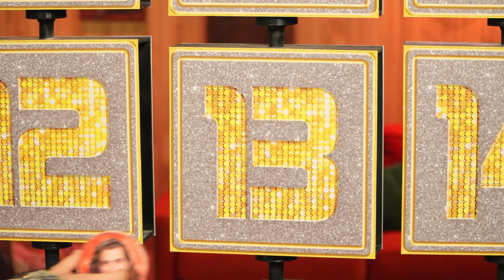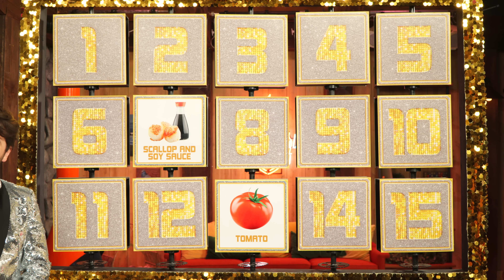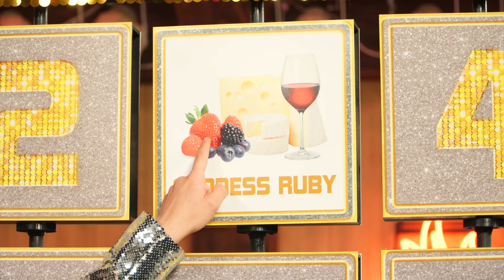Match The Flavor To The Pocky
Can we guess the strangest Pocky flavors out there? GMM # 2676

Play Think It & Sink It, the daily trivia companion to GMM, every Sunday through Thursday! Available on the Mythical Society app for FREE for Initiates, 1st, 2nd, and 3rd Degree.

You can now watch GMM in 4K! Click on Settings and then Quality to watch the show like never before!